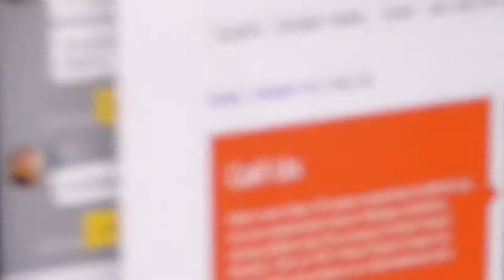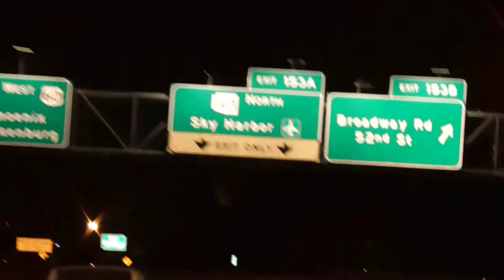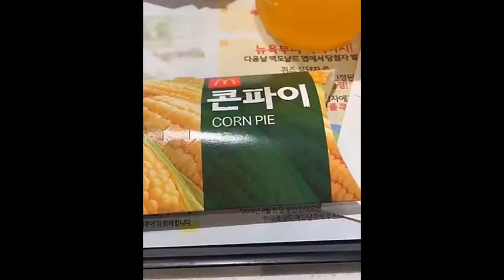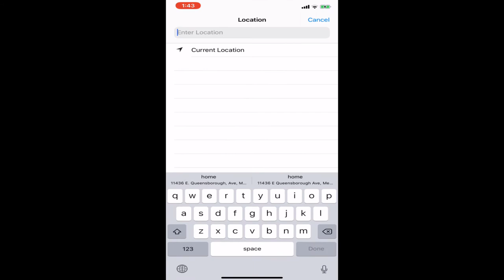Korea Vlog #1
Hello everyone! This is the beginning of my travels in Korea as an exchange student studying abroad! I hope you enjoy this video.